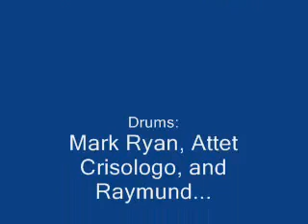Jive by Fat Elephant (NU107 In The Raw 2005)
Music and Lyrics by: Herbert Humphrey Recio Mendoza